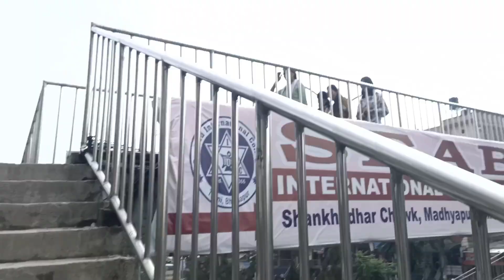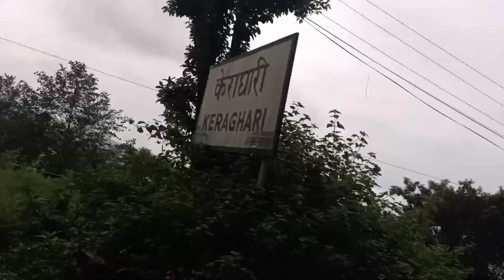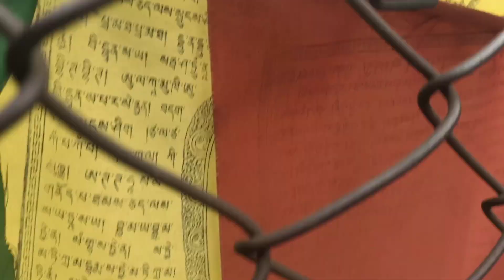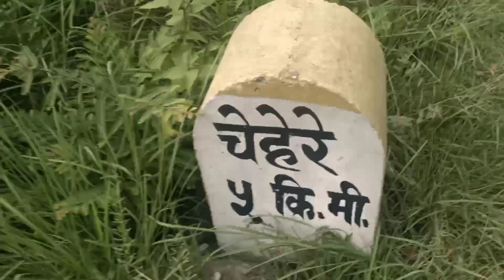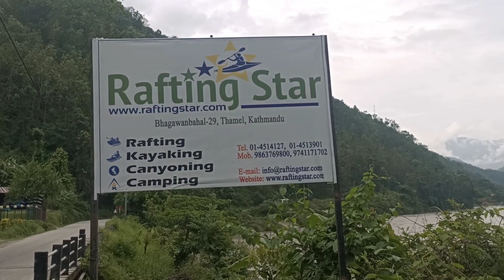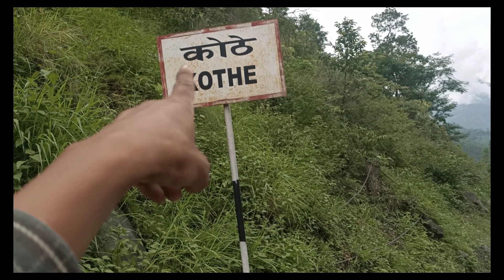Ktm to charikot vlog ep.1 | Dolakha District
hello. Hi
This channel would be for documentaries about Sangs life.